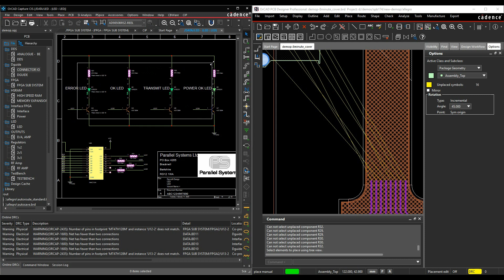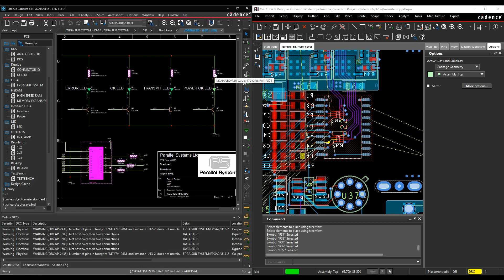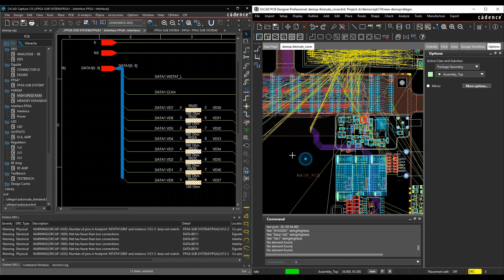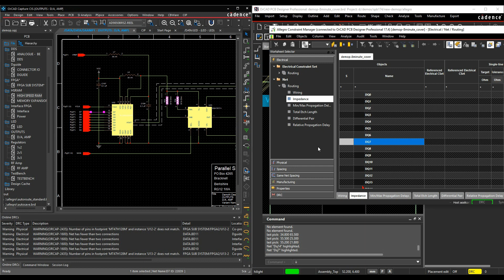OrCAD Capture Crossprobe place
Here we explore how to crossprobe and crossplace in OrCAD Capture. This is using the new dark theme setting